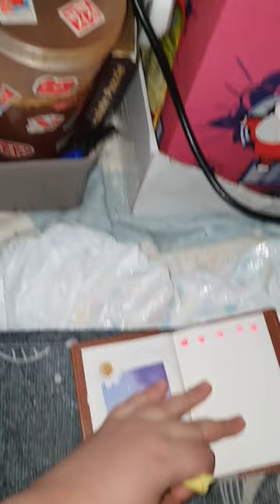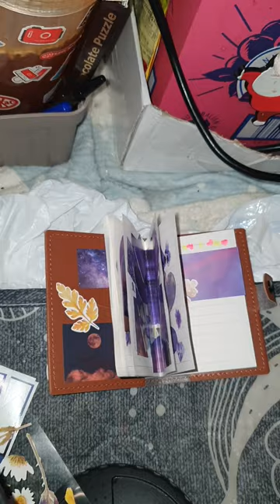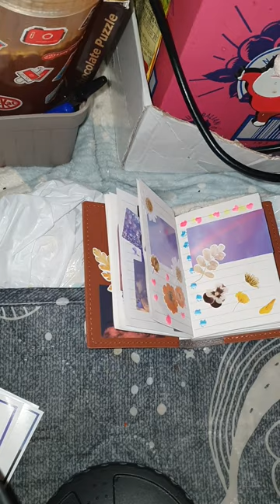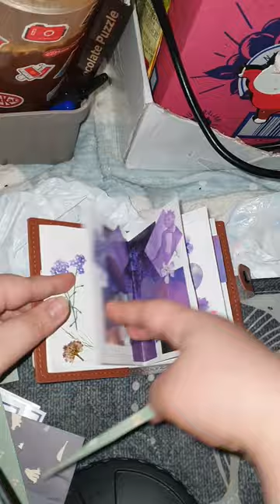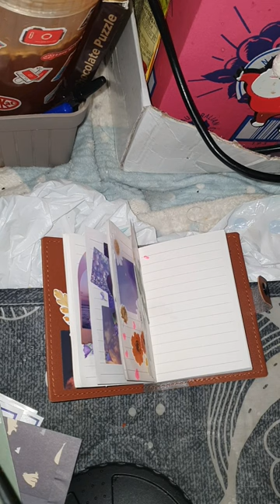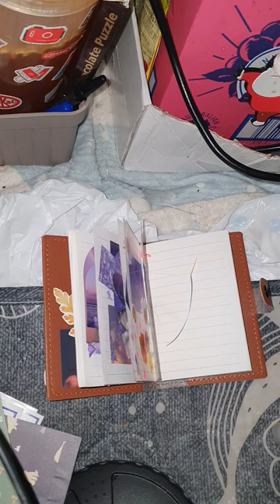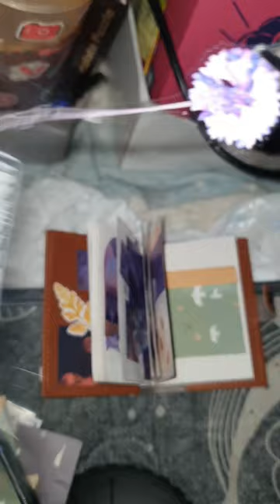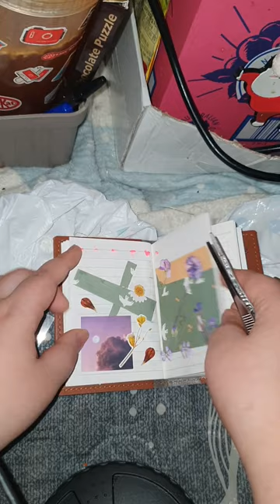다꾸 / 다이어리 꾸미기 ASMR6